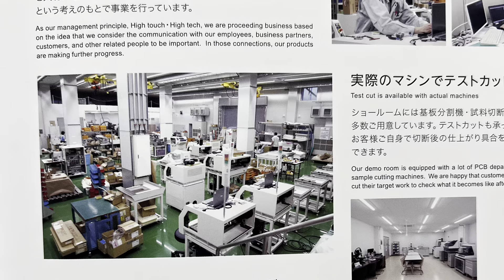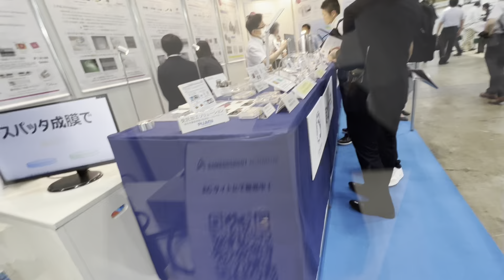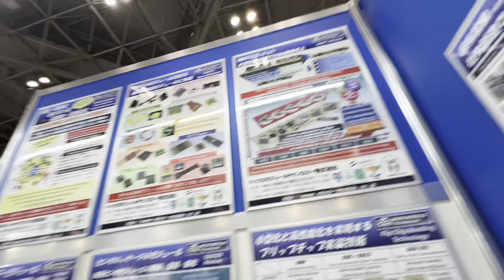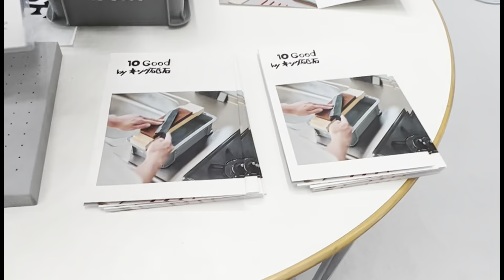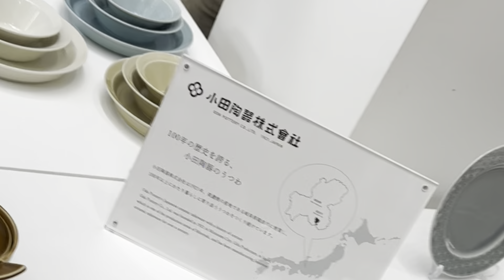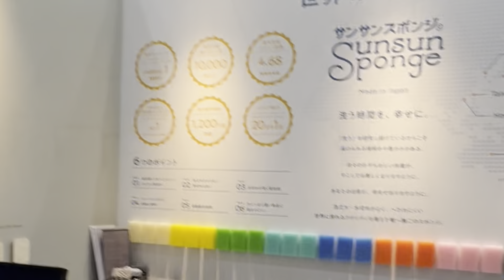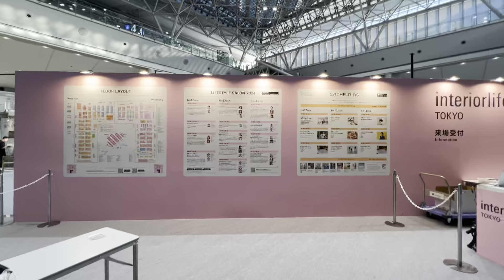New business ideas 2024 and beyond japan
4K /HIGH HD ]LUXURY in Tokyo

All products and brands are BELONG TO THEIR RESPECTIVE PARTNERS OR PARITY
WE ARE JUST GIVING EDUCATION OF THE NEW TRANDS IN JAPAN 🇯🇵 AS INFLUEBCER

I'm on Instagram as magicofgames3. Install the app to follow my photos and videos.

COPYRIGHT
All our videos are created by Magic of games team members and are strictly prohibited to re broadcast or re use or re posting or any kind of changes or editing or broadcasting.

Team
Magic of games

Illumination tokyo japan Magic of games _jpnpic_#japan_asp_photo#japan_city_blues#japan_of_insta#attjapan#japab_bestpic_#japan _city_blues#tokyo#tokyo#raw_tokyo#tokyo_grapher#tokyotravel#raw_nightshots#raw_japan#photo_jpn#photo_travelers#photo_shottrip#night_owlz#japan_right_now#japancityblues#streetphotography#streetclassiccs#streegrammers#raw_cityscapes#daily_photo_jpn
Bullet#train#
Christmas Halloween japan live tokyo shibuya tokyo#2021#helloweenparty#japan#

SUV#rangerove#generalmotors#bmw#chervolet#

SUV#rangerove#mercedez#avatar#cars #2022 bmw generalmotors#
Japanese#japan#japan#snowfall#japan#negataa#tokyo#games #

Games japan party parlour magic minecraft machine#

Shinkansen#heritage#japan#
Shibuya#
Robot#work#japan#parlour#